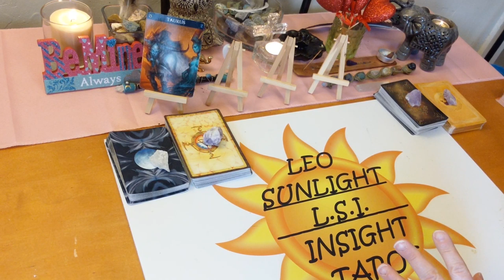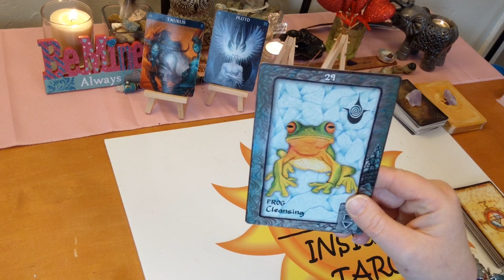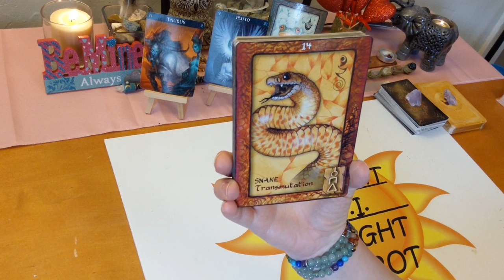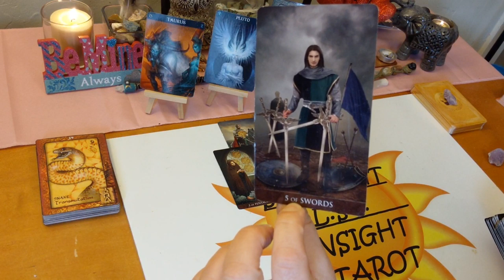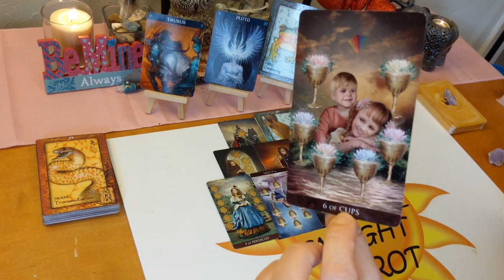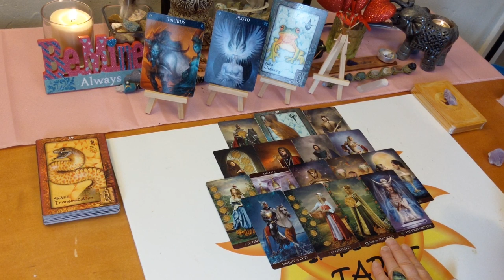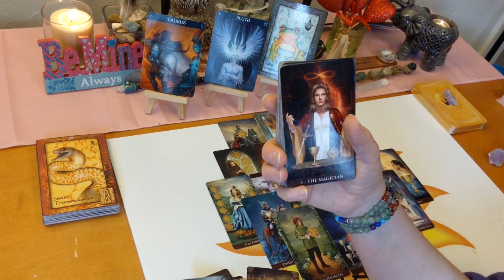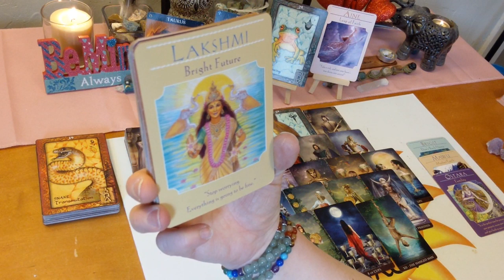Taurus *Deep Cleansing & Purging of Your Life* End February 2020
♉Taurus♉ Tarot & Oracle Card General Forecast Reading for End of February 2020. A look at what is going on in your life right now be it love or general.

🎴Decks used:
Arcanum Tarot – Renata Lechner